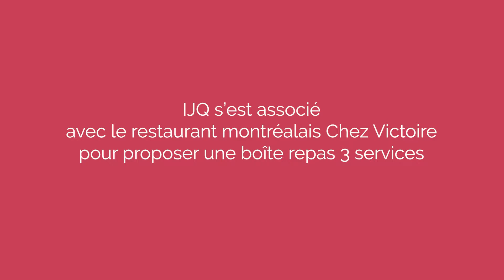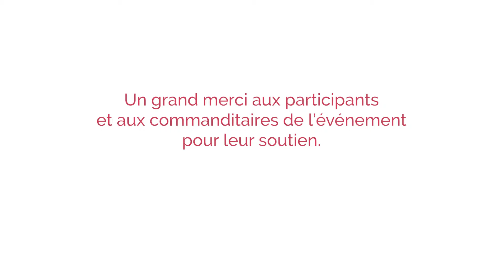Événement bénéfice IJQ mai 2021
Retour en images sur l'événement bénéfice IJQ qui a eu lieu en mai 2021, en partenariat avec le restaurant Montréalais "Chez Victoire".